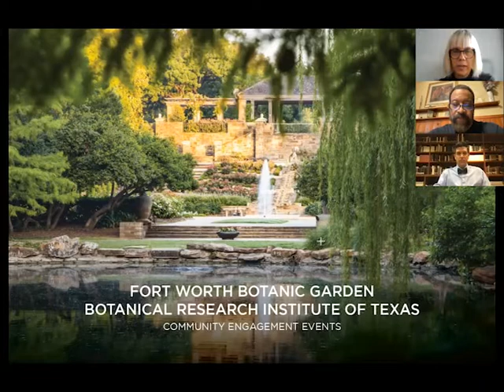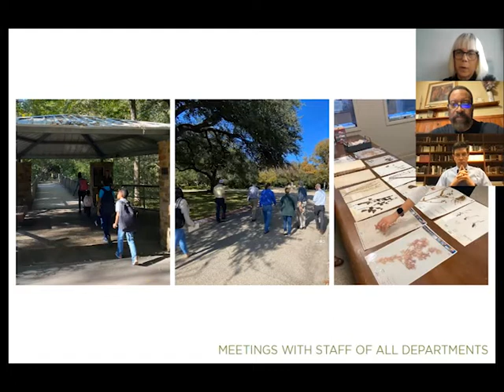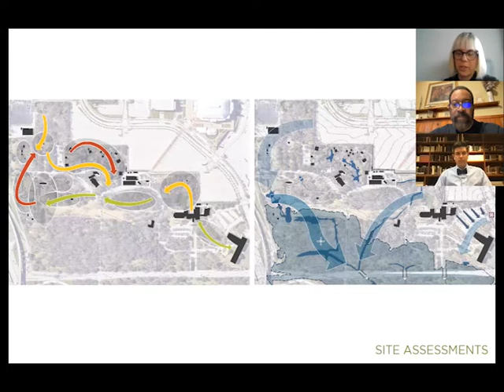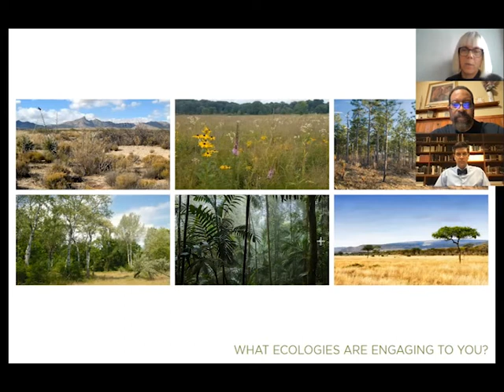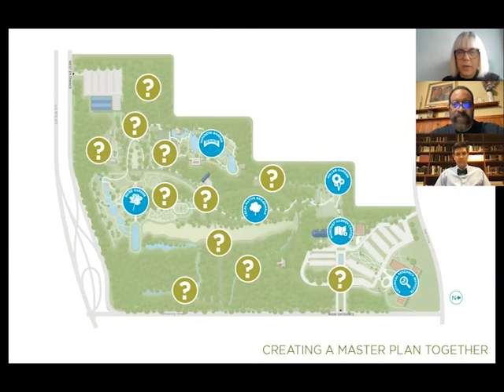Master Plan Community Forum Introduction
Thank you for virtually joining the FWBG|BRIT Master Plan Community Forum. This video explains more details about this initiative and we invite you to engage further with our station resources (found and our online feedback survey available in English and Spanish